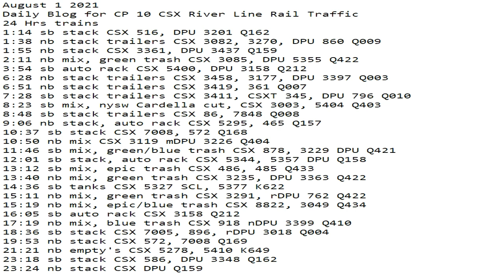August 1 2021 24 Hrs CSX Trains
24 Hrs trains
1:14 sb stack CSX 516, DPU 3201 Q162
1:38 nb stack trailers CSX 3082, 3270, DPU 860 Q009
1:55 nb stack CSX 3361, DPU 3437 Q159
2:11 nb mix, green trash CSX 3085, DPU 5355 Q422
3:54 sb auto rack CSX 5400, DPU 3158 Q212
6:28 nb stack trailers CSX 3458, 3177, DPU 3397 Q003
6:51 nb stack trailers CSX 3419, 361 Q007
7:28 sb stack trailers CSX 3411, CSXT 345, DPU 796 Q010
8:23 sb mix, nysw Cardella cut, CSX 3003, 5404 Q403
8:48 sb stack trailers CSX 86, 7848 Q008
9:06 nb stack, auto rack CSX 5295, 465 Q157
10:37 sb stack CSX 7008, 572 Q168
10:50 nb mix CSX 3119 mDPU 3226 Q404
11:46 sb mix, green/blue trash CSX 878, 3229 DPU Q421
12:01 sb stack, auto rack CSX 5344, 5357 DPU Q158
13:12 sb mix, epic trash CSX 486, 485 Q433
13:40 nb mix, green trash CSX 3235, DPU 3363 Q422
14:36 sb tanks CSX 5327 SCL, 5377 K622
15:11 nb mix, green trash CSX 3291, rDPU 762 Q422
15:19 nb mix, epic/blue trash CSX 8822, 3049 Q434
16:05 sb auto rack CSX 3158 Q212
17:19 nb mix, blue trash CSX 918 nDPU 3399 Q410
18:36 sb stack CSX 7005, 896, rDPU 3018 Q004
19:53 nb stack CSX 572, 7008 Q169
21:21 nb empty's CSX 5278, 5410 K649
23:18 sb stack CSX 586, DPU 3348 Q162
23:24 nb stack CSX DPU Q159